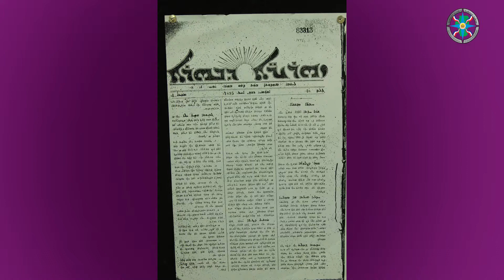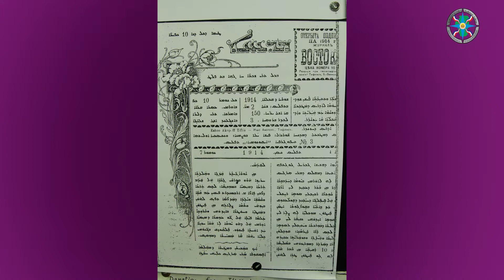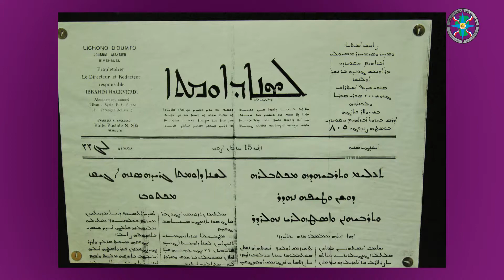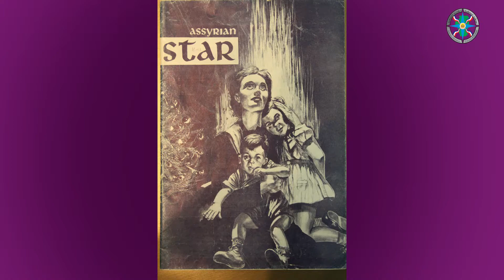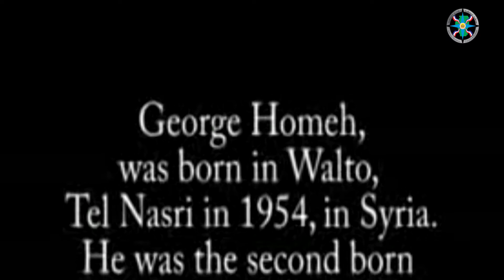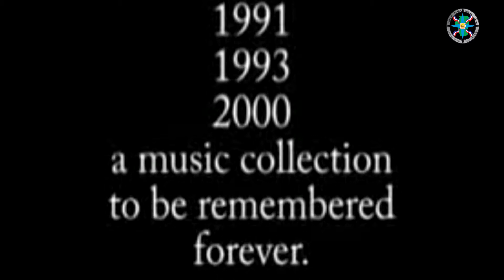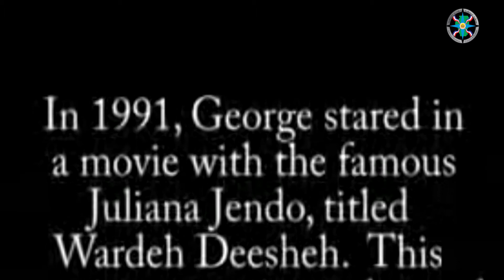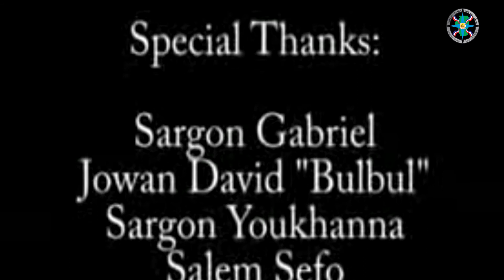Ninos Nirari 43